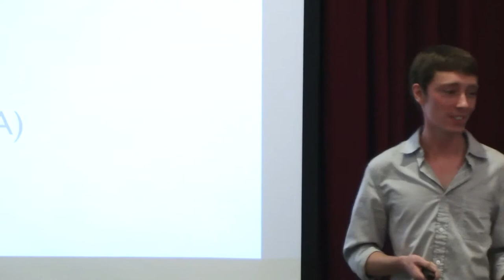Tharyn Taylor - Startup Meditation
Tharyn Taylor is the go-to meditation guy at Mindvalley. He has been leading daily meditation sessions in the office ever since he arrived. Tharyn is also in charge of listening, reviewing, and discovering the greatest meditation artists around the world for Mindvalley's newest mobile app. So basically he meditates all day.